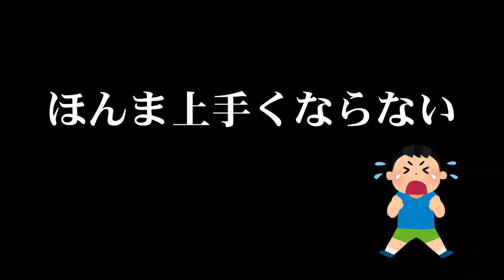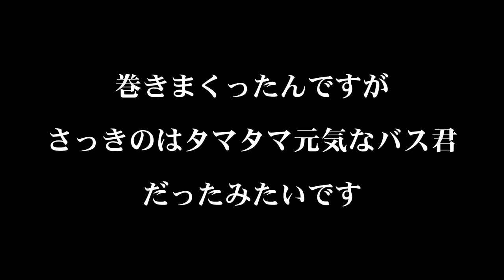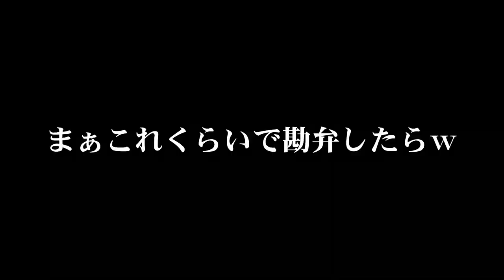弥栄ダム いきなりボイル！？ ストップ＆ゴー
今回のくらチャンネルは、弥栄ダムのバス釣りです
2020年の動画になります。12月13日だったかな？

すごく寒くなった日だったので、釣れるかどうか不安でしたが
いきなり～バシャ～

人間の感覚とバスの感覚は違うんだよねぇ～

もちろんみんな大好き　くらちゃんの食レポもあるよｗｗｗ
（あれは食レポって言わない！って突っ込みは受け付けません）